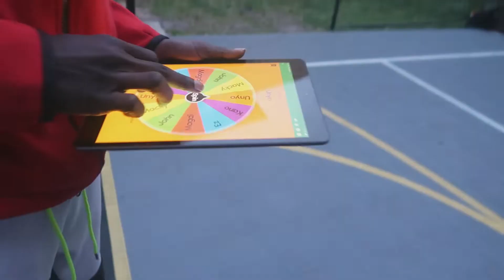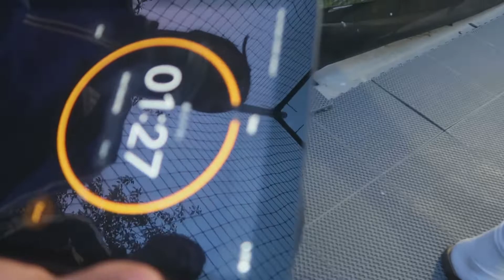Blind folded pillow fight